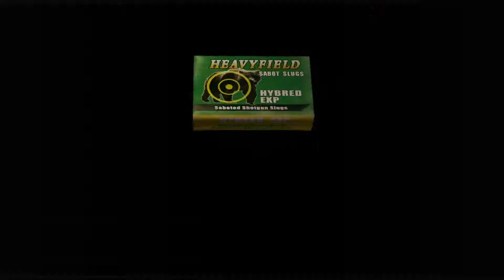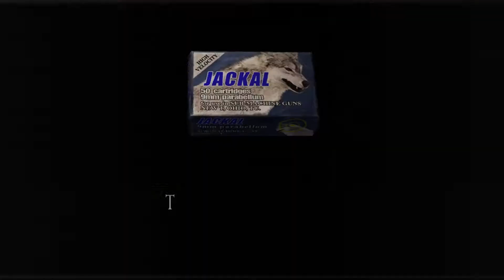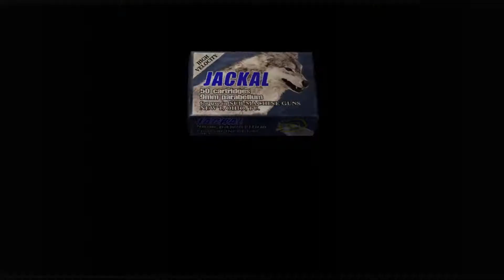Resident Evil 4 - Professional, Leon The Fisherman, and Leon The Scrooge Challenge Part 30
Me and "IT" have a long talk about how much ammo I need to kill "IT"!

Money Spent: 86,000
Fish Caught: 2 Small Bass